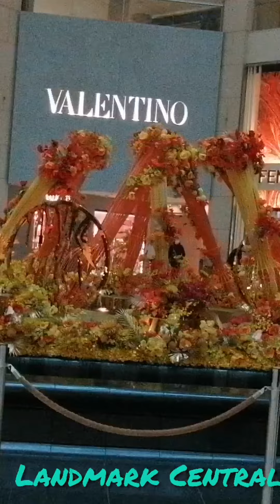3 February 2022